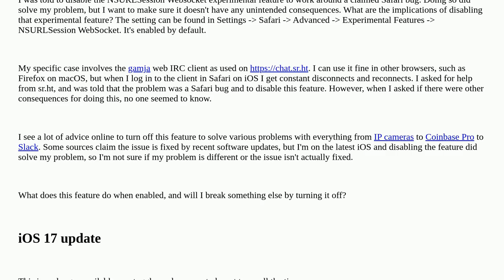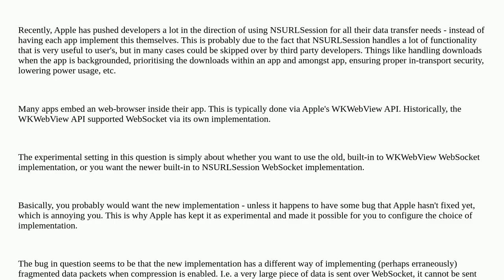Apple: What are the consequences of disabling the experimental feature NSURLSession WebSocket in ...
What are the consequences of disabling the experimental feature NSURLSession WebSocket in Safari?

A special thanks goes out to the community

  ios mobile-safari